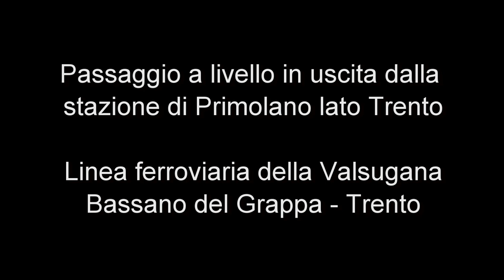Passaggio a livello di Primolano (VI)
Questo passaggio a livello si trova all' uscita della stazione di Primolano, sulla linea della Valsugana (Bassano del Grappa - Trento) in direzione Trento.
Riprese del 02/06/2023 in occasione del treno storico organizzato dall' associazione Carrozza Matta, con tanto di bagagliaio per trasporto bici. Era attesa la locomotiva a vapore gr 740 al traino del convoglio, ma a causa di un guasto,  la diesel d345 1055 in livrea originale ha sostituito la vaporiera.